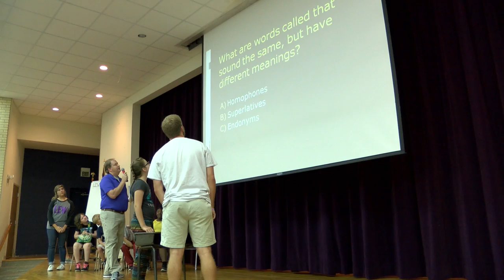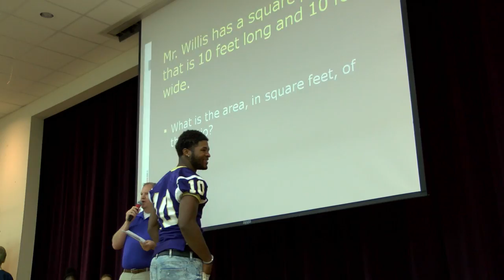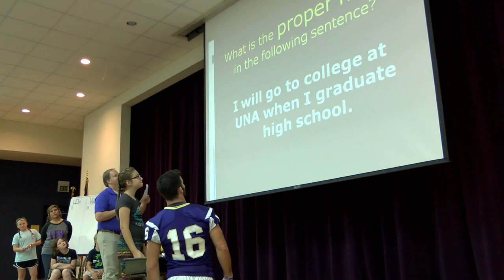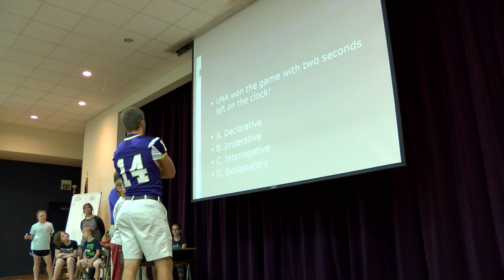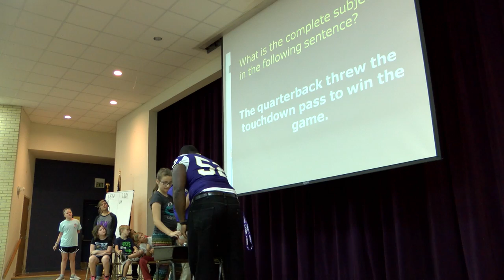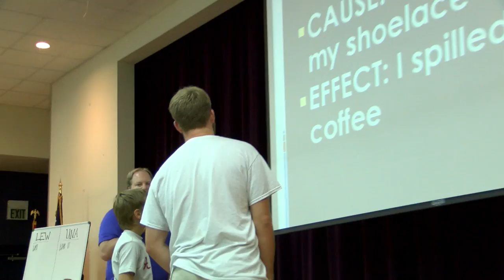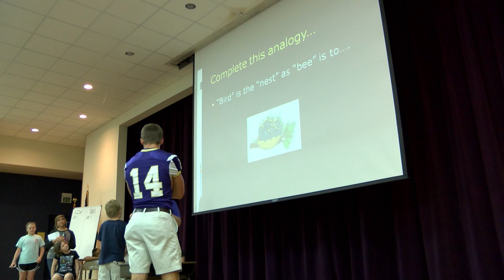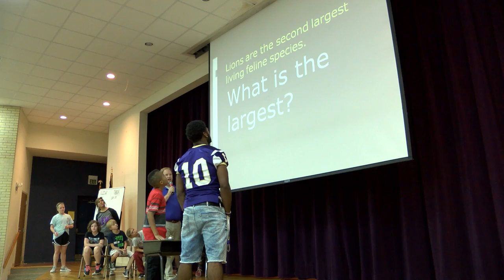UNA Lions Football vs L E Wilson Middle School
Several members of the University of North Alabama Football Team traveled to L.E. Wilson Middle School on Friday morning to play a different type of game. The Lions played a game "Are You Smarter Than A Fifth Grader" with students from the school. You have to watch to see the outcome of this game.